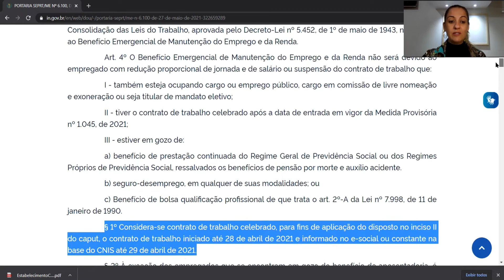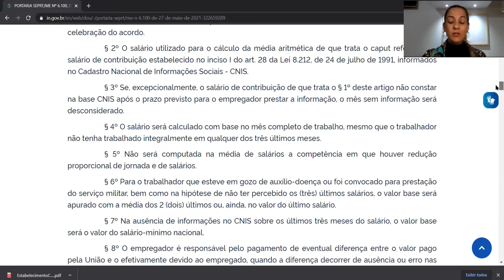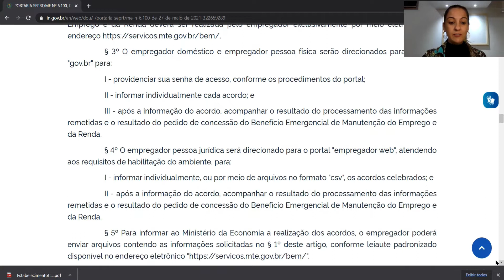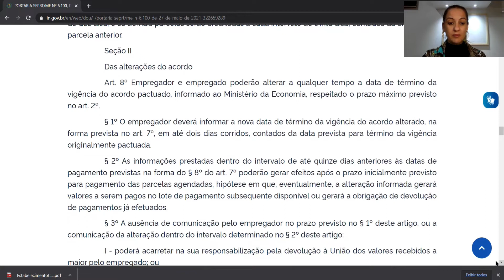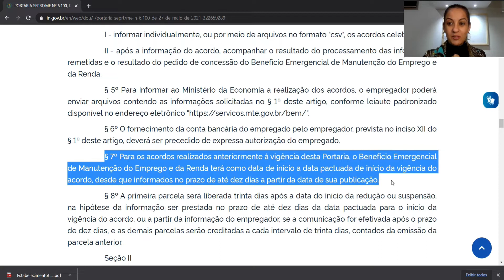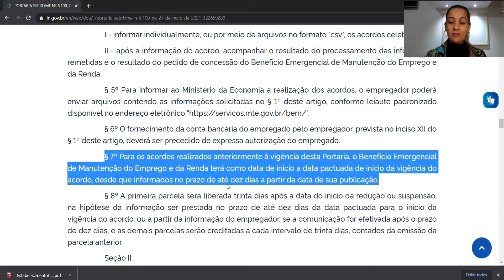Portaria 6.100 do BEM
🔵Para ter a chance de ser selecionado para o Primeiro reality digital do DP, você precisa apenas fazer uma inscrição gratuita, clicando

Veja nesse vídeo os principais pontos de atenção com relação a nova portaria que regulamentou varios pontos do Benefício Emergencial trazidos pela portaria 1.045. Em especial a questão do prazo de até 10 dias da data da publicação da portaria para que sejam regularizados os acordos que tiveram início durante o período anterior a data de 28/05/2021. Aproveite esse vídeo, entenda tudo e faça uma revisão nos seus acordos.

Cadastre-se!!
➤ Formação para DP / eSocial → toque no link e veja como chegar num próximo nível